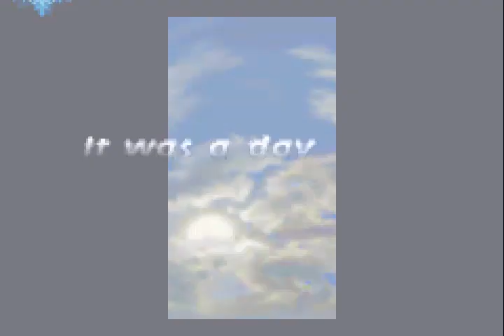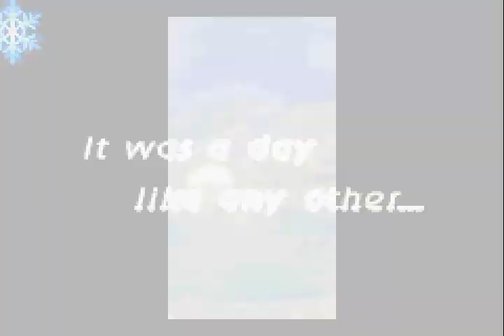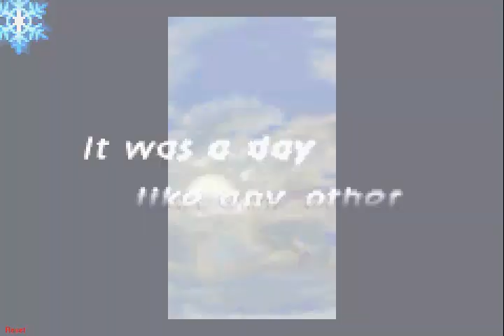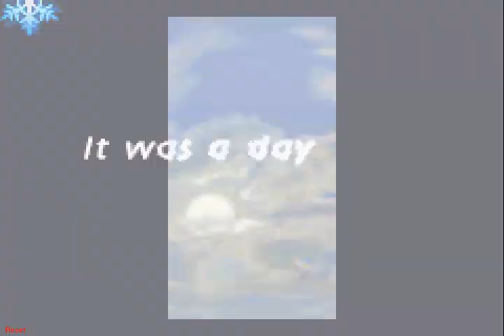FFTA Solo Black Mage Part 16: MATERITE! It's Annoying to Fetch!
But we finally get it after a few resets, and we run away from Llednar again and obtain our final spell-learning weapon.